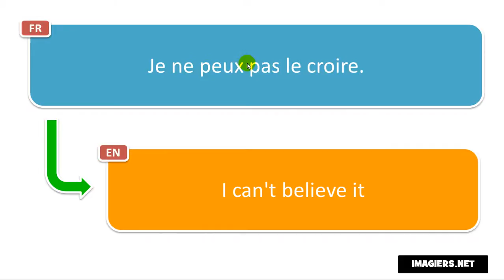How to pronounce Je ne peux pas le croire